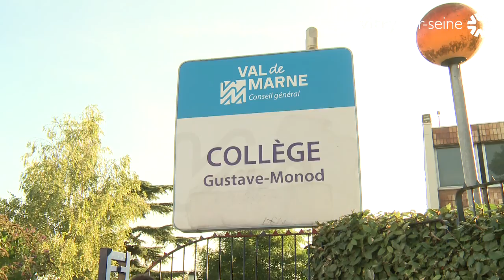La rentrée des enfants des écoles élémentaires Makarenko dans l'ancien collège Monod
Après l'incendie qui a sérieusement endommagé les écoles élémentaires Makarenko, le 14 août dernier, les enfants ont pu faire leur rentrée. C'est dans les locaux de l'ancien collège Monod que les 480 élèves, répartis en 22 classes, sont accueillis.

© Mairie de Vitry-sur-Seine - Demain !